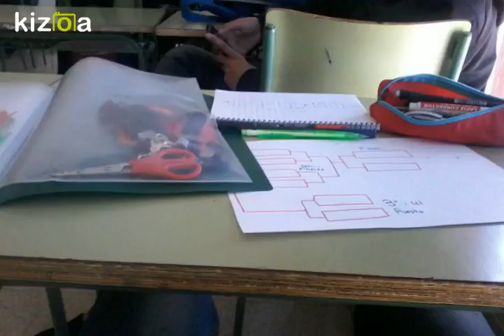Kizoa Editar Videos - Movie Maker: Think Big